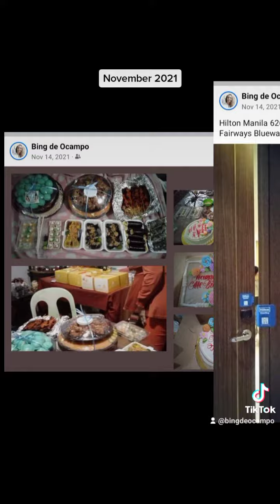happy memories November 2021